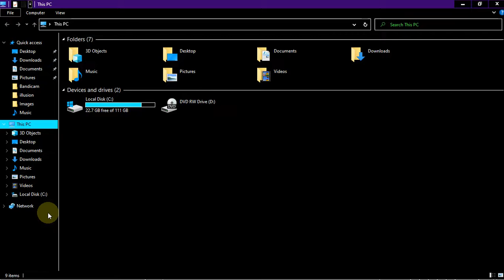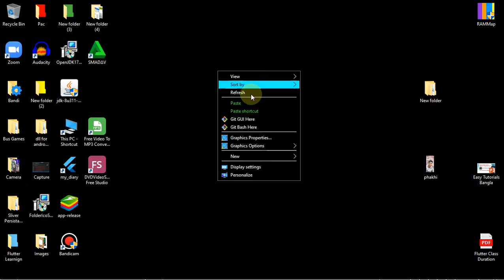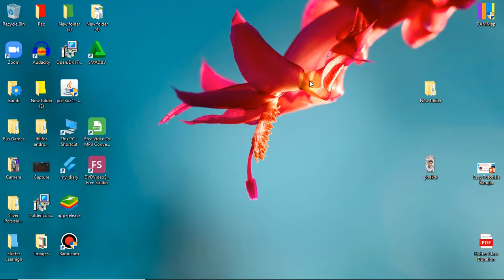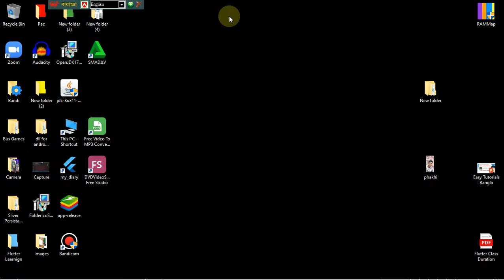How To Drack Mode Your Computer | Computer Tips And Tricks Bangla| Easy Tutorials Bangla